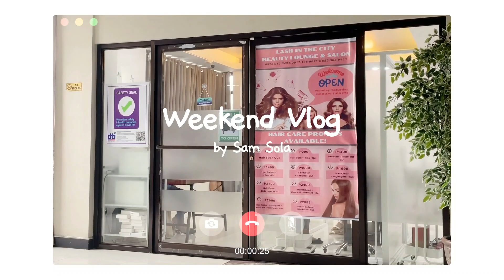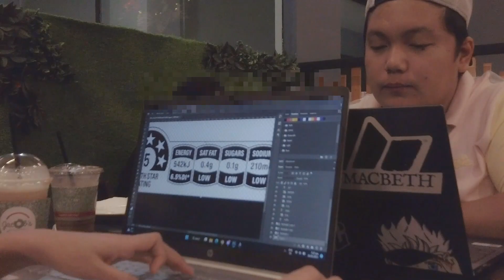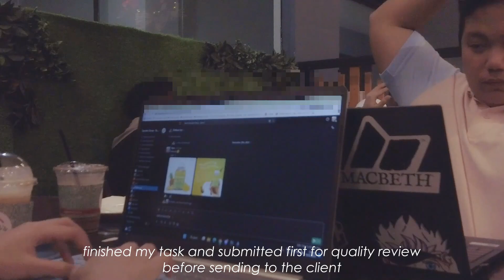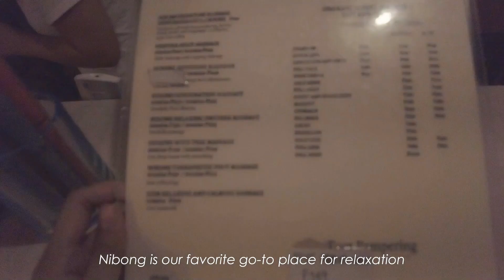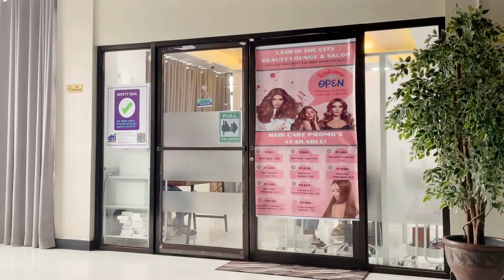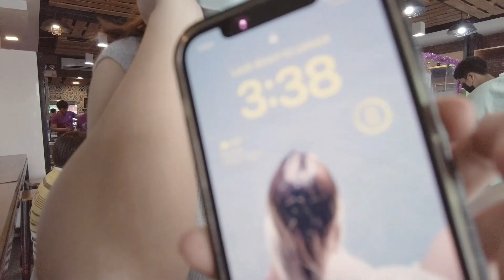weekend vlog 🌥 new set of lashes, date night + productive work // philippines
hey guys ~

i'm back to posting videos again. hope you enjoy this because i'm enjoying making silent type videos now.

𝘮𝘶𝘴𝘪𝘤 𝘤𝘳𝘦𝘥𝘪𝘵𝘴
cheel: anywhen you say & lazy walk
bad snacks: easy sunday
chillpeach: in dreamland, new beginning & floral days